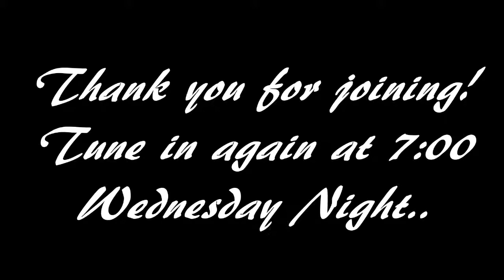"How Great Is Your Faith"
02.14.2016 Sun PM